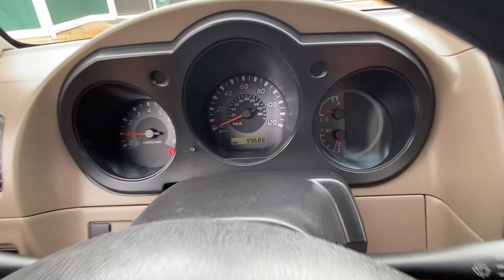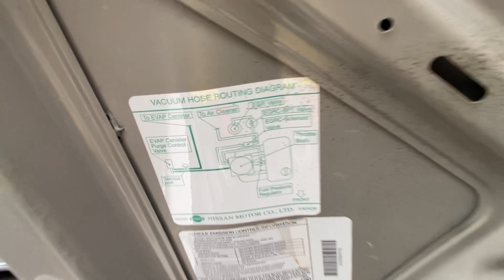2002 Nissan Frontier king cab XE 5spd only 99,000 miles SOLD ( For Sale)@hallmotorsllc5155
2002 Nissan Frontier King Cab XE 5spd Manual trans. Only 99,000 miles. Full WALKAROUND with the truck running.